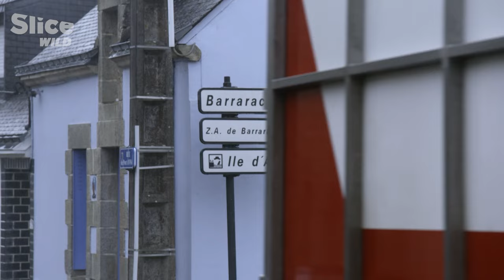Holy Cow: the Social Intelligence of Cows | SLICE WILD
Among the earliest of domesticated animals, the cow is a familiar beast. But how well do we really know it? In fact, cows have complex social lives, forming emotional bonds, recognizing leadership, functioning as a group, and having varied communication strategies.

Through this exploration of three cows, each living in a very different environment, this documentary reveals the daily life and behaviour of this fascinating animal with highly developed social intelligence.

Documentary: Once Upon a Cow
Directed by: Pierre-François Glaymann
Production: Morgane Production